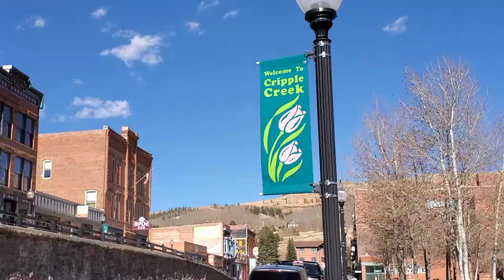April 30, 2021(2)